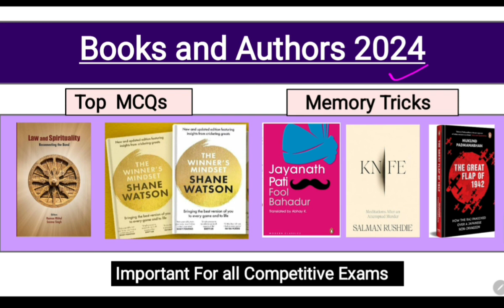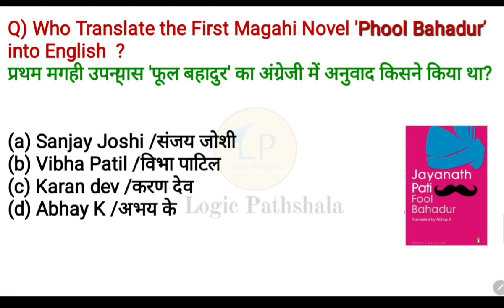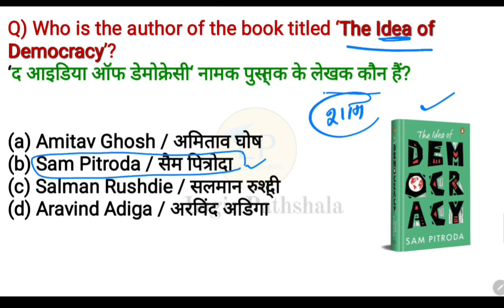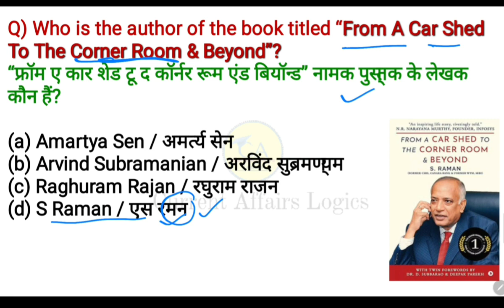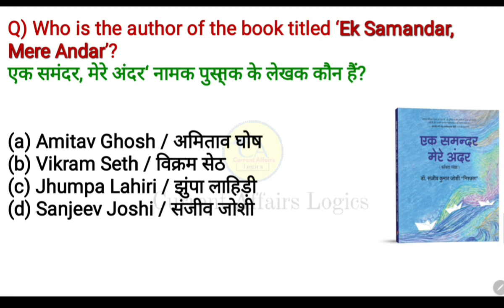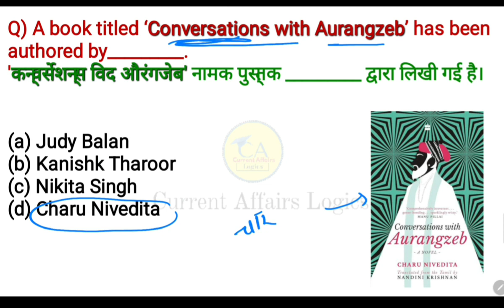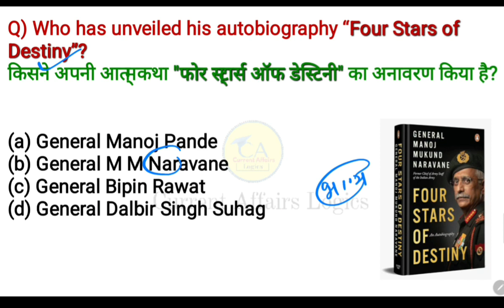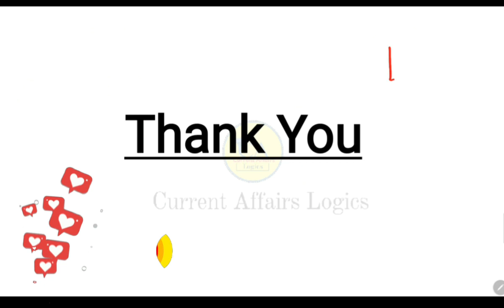Books and Authors 2024 | All important 📚| current affairs 2024 Learn with Memory Tricks